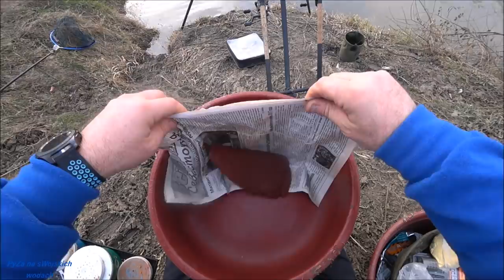Połaniec przy wysokiej wodzie cz1/3